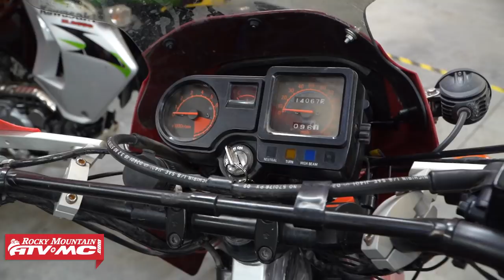The History and Death of the Kawasaki KLR650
The Kawasaki KLR650 was introduced to the dual-sport adventure motorcycle world in 1987 as a replacement for the KLR600. Since the beginning, the KLR650 was fitted with a counter balanced single cylinder engine that remained unchanged until it's demise in 2018. In 2008, Kawasaki listened to consumers and upgraded the KLR with stronger forks, a D-section swing arm, dual headlights, updated brakes, and a refined cooling system. The KLR650 remains loved by urban commuters, cross-country adventure riders, and even the U.S. military for it's low cost of entry and high reliability factor. In this video, we take a closer look at how everybody's favorite adventure motorcycle came to be and what finally led to it's downfall.

Thank you to our friend eveRide ADV for providing us with some of this awesome footage!

for all your parts, apparel, and accessories!